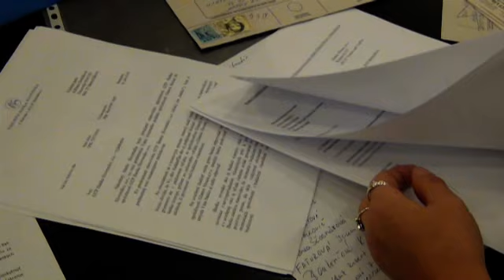Kočner: Nejaký denník SME ma nerozhádže - archívne video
V novembri 2017 sa podnikateľ Marián Kočner stretol s vlastníkmi bytov Glance House. Sľúbil im vrátenie peňazí.
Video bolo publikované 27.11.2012